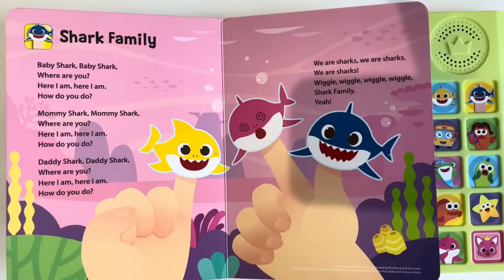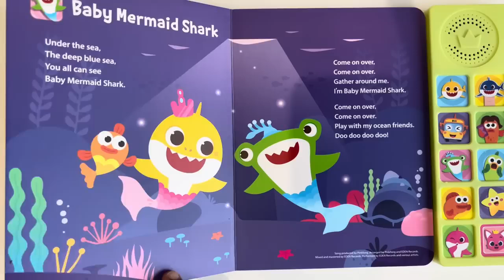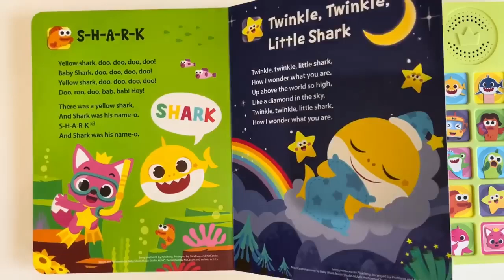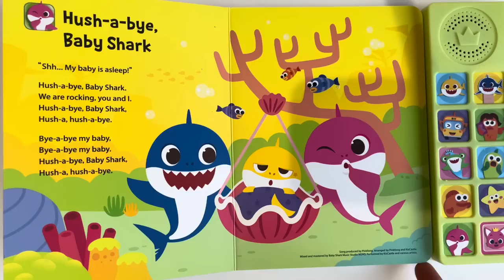Baby Shark Doo Doo Doo 1